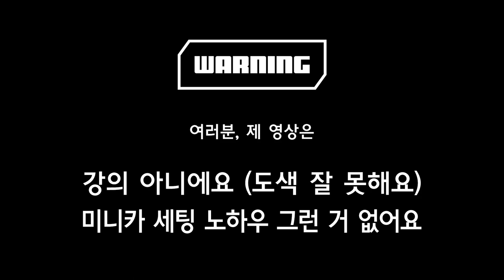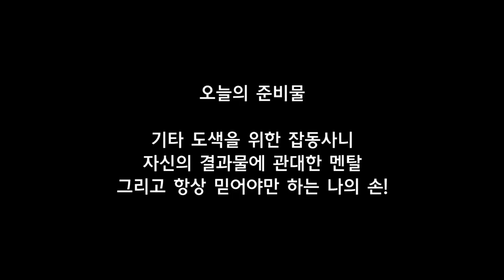작업기 40_라우디 불로 만드는 상남자의 머슬카! 지옥불, 헬파이어 (타미야 미니카)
FM-A 섀시 첫 발매작이었던 라우디 불...
쉐보레 카마로를 닮은 라우디 불을 보았을 때
정말 상남자의 단단한 근육질 몸매를 타고 난 멋진 차로 기억합니다.
그리고 도색하기 참 좋은 넓직한 바디 ㅋㅋㅋㅋ
오랜만에 라우디 불에 상남자의 뜨거운 열정을 그려주었습니다.
화끈한 지옥불을 입혀준 라우디 불을 보여드립니다!